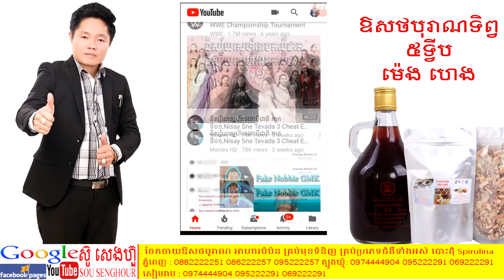76 កម្រិតជាតិស្ក ទឹកនោមផ្អែម ខ្សោយផ្លូវភេទ ខ្សោយលឹង្គ​ ក្រលៀន ថ្នាំខ្មែរ ព្យាបាលអត់កូន អាហារបំប៉ន ក